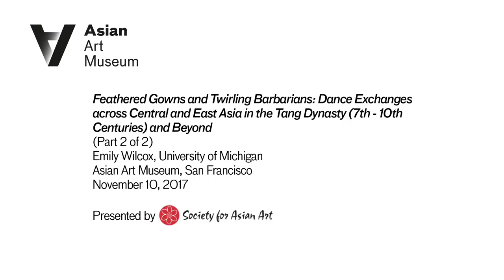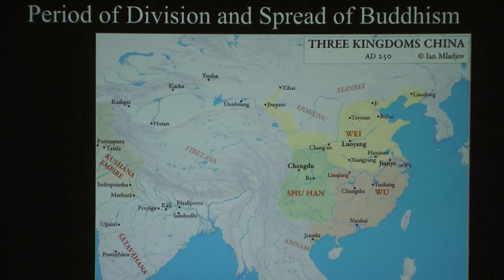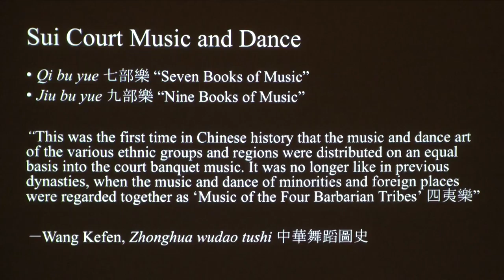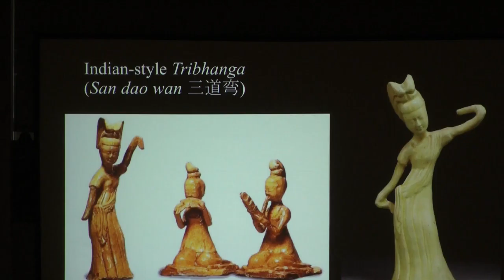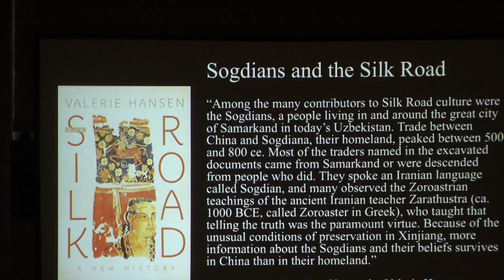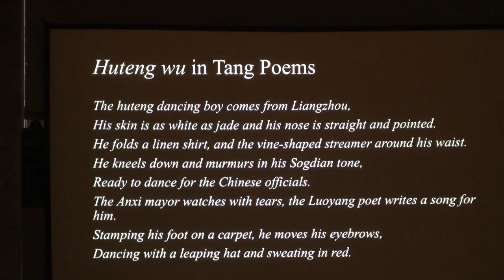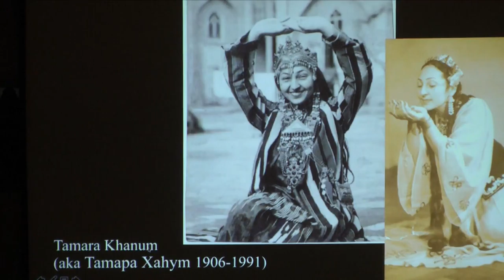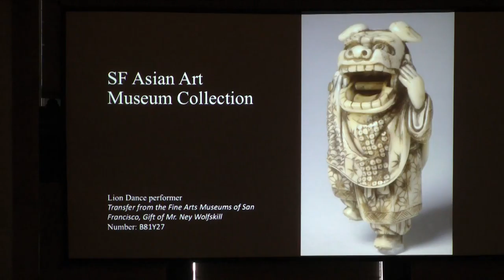Feathered Gowns and Twirling Barbarians with Emily Wilcox (Part 2 of 2)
Emily Wilcox, of the University of Michigan, discusses exchanges across Central and East Asia in the Tang dynasty and beyond.